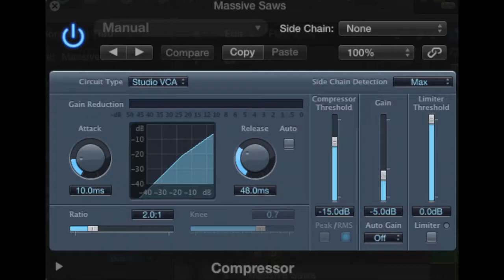More Than You Know - Martika | Bass and Keyboard Cover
Nice. Lots of parts to work on and they all sound really good for a cheesy 80s song.

Key: C
Played on the Ibanez BTB406qm and keyboard
Learnt and Transcribed by ear, by hand
Tuning: BEADGC
Difficulty: bass - 4.5/10, keys - 7.5/10
Tabs Available on request